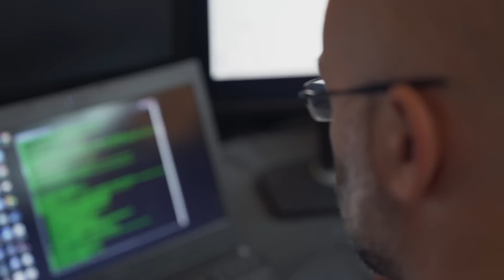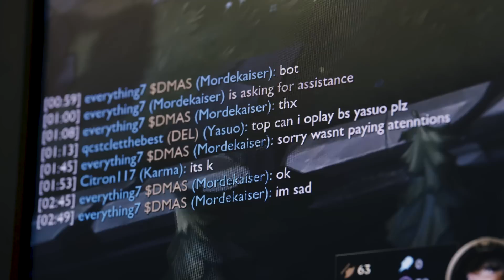You Should Work in Video Games | Episode 2: Engineering Manager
Chris Butler was a software developer with ten years of experience and a lifelong dream of working in gaming. After years of contracting, Riot was the place he decided to stick around full time. His skills as an enterprise software developer for Fortune 500 companies translated to his new role as the Product Lead for Development Systems Solutions at Riot. Today, he builds the scaffolding that allows other engineers to transform C++ into the experience that reaches players around the world.